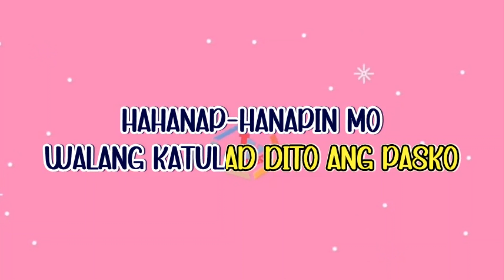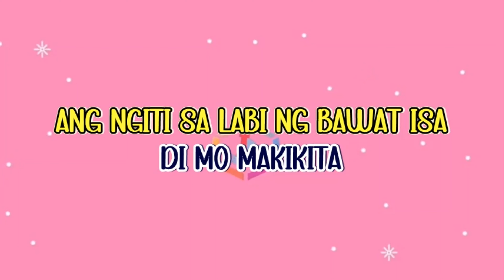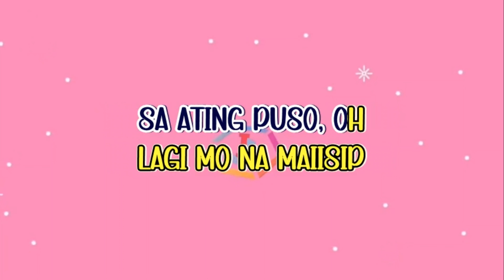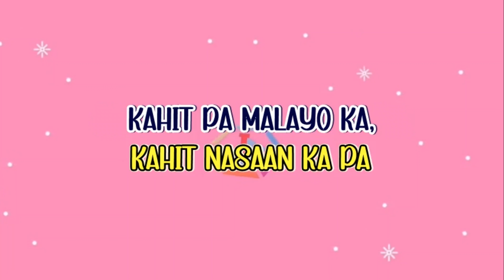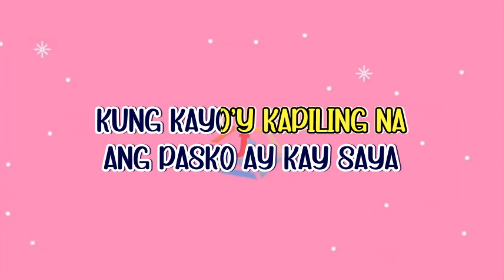Sa Araw Ng Pasko by All Star Cast 4K KARAOKE STYLE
MIDI Harping
Lic. Kanto Karaoke
Lic. Synthesia
Lic. Karaoke lyrics Editor
Audio Stems
Bandlab
Dorico